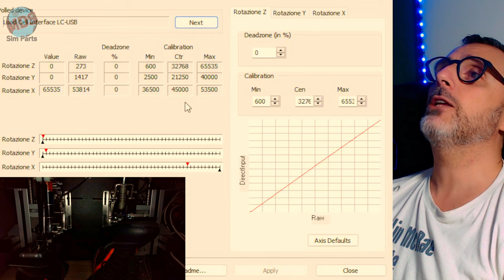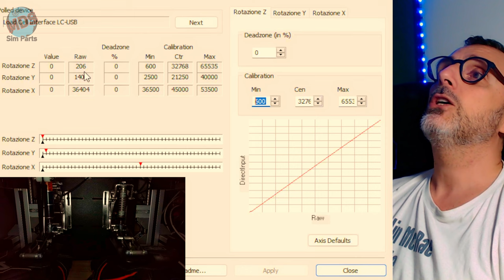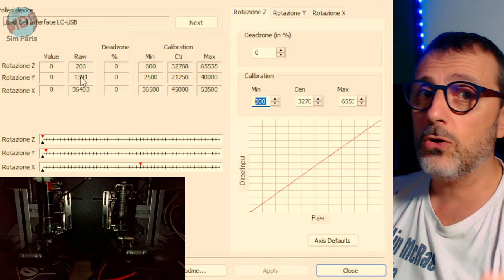Girro Sim PRO XR pedals NEw Model review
Girro Sim ha rinnovato la propria pedaliera andando a migliorare diversi aspetti e aggiungendo un nuovo feeling al freno, ve ne parlo nella recensione

Girro Sim has renewed its pedal set by improving various aspects and adding a new feeling to the brake, I'll tell you about it in the review

-Distributore europeo Augury -Simucube 2 sport/pro